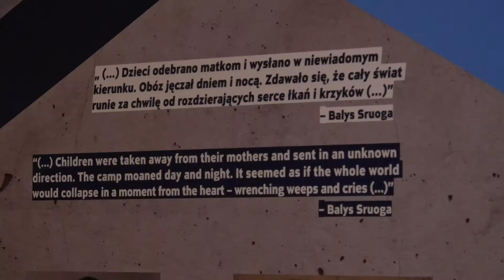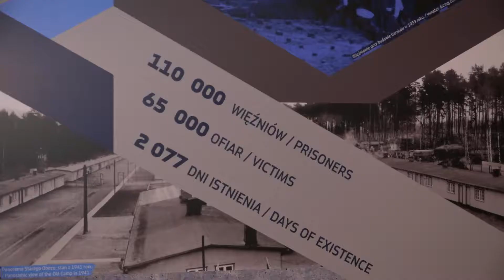W hołdzie więźniom gdyńskiego podobozu Stutthof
Cmentarz Witomiński jest miejscem pochówku ofiar nazistowskich zbrodni dokonanych na przedstawicielach ośmiu narodowości w gdyńskim podobozie KL Stutthof. Dzisiaj odsłonięto tablicę poświęconą ich pamięci. W uroczystości wzięli udział m.in. Alfons Miszewski, jedyny żyjący były więzień gdyńskiego podobozu, przewodnicząca Rady Miasta Gdyni Joanna Zielińska oraz przedstawiciele konsulatów.